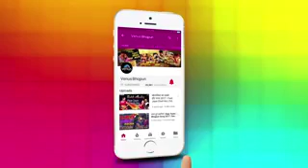Budhram lal khesariy lal yadav